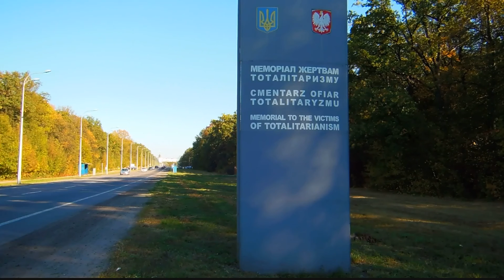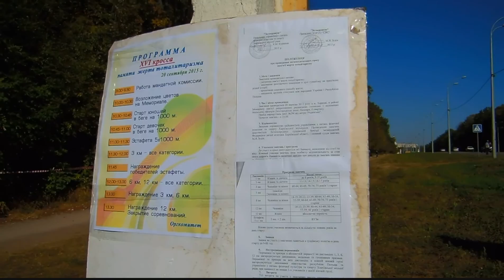16 й кросс Памяти жертв тоталитаризма, г Харьков, Украина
20 сентября 2015 состоялся традиционный «16-й кросс Памяти жертв тоталитаризма». Польский Мемориал по Белгородскому шоссе. Пробег начался возложением цветов и минутой молчания у Польского Мемориала.
В соревнование включена эстафета вузов, километровый забег и, конечно, традиционные 3, 6 и 12 км лесного кросса. Каждый выбрал дистанцию по силам.
Преодолевать дистанцию в этом году оказалось непросто – в этот день было солнечно и жарко. Традиционно победители пробега получили дипломы, медали и денежные вознаграждения.
Следует отметить хорошую организацию мероприятия.
Всего в пробеге приняло участие 203 бегуна.